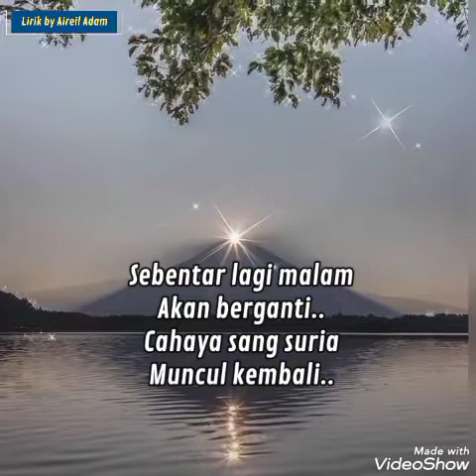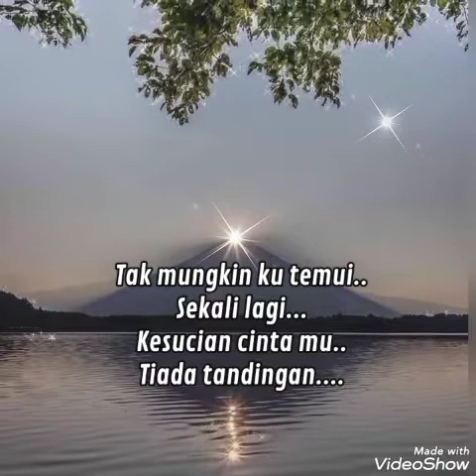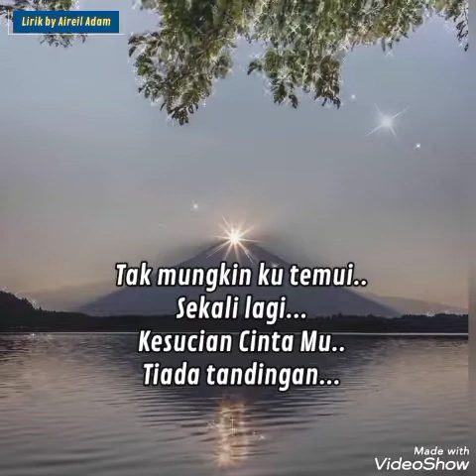KALAHARI -- Kesucian Cinta Tiada Tandingan Lirik